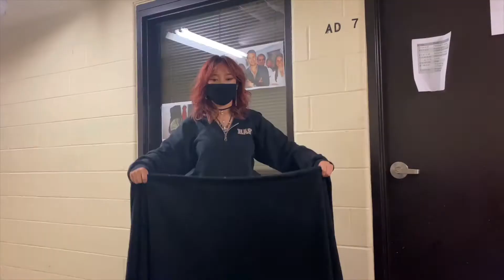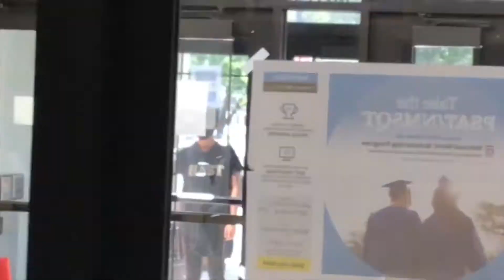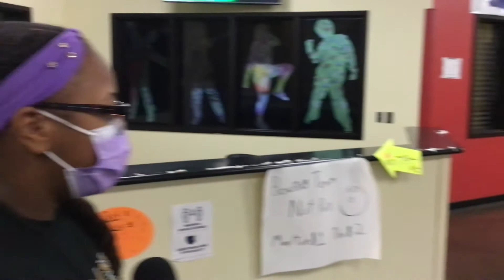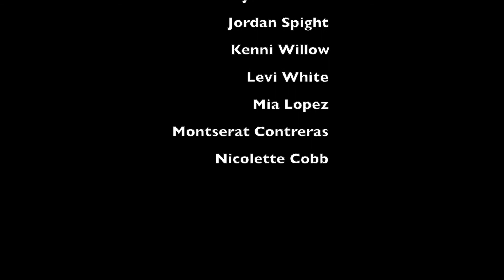HAST TV S5 E2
Montserrat is angry.  A mystery substance appears all over the school.  Eric is late again.